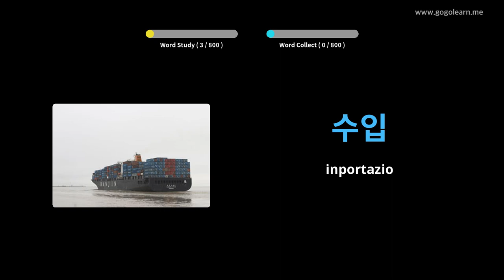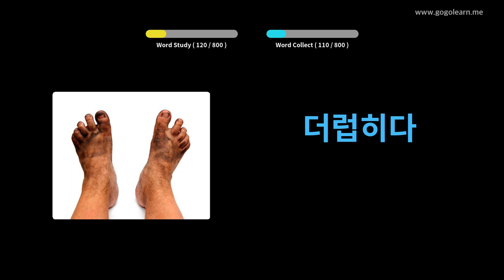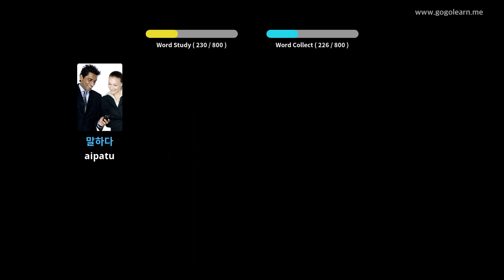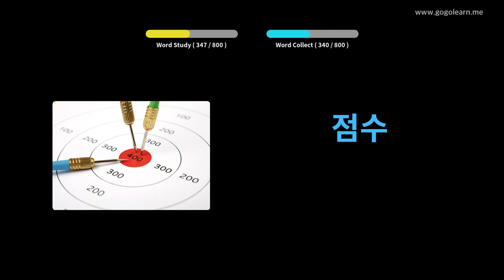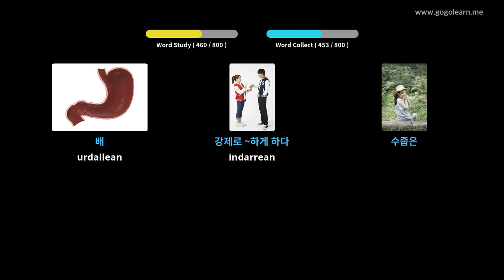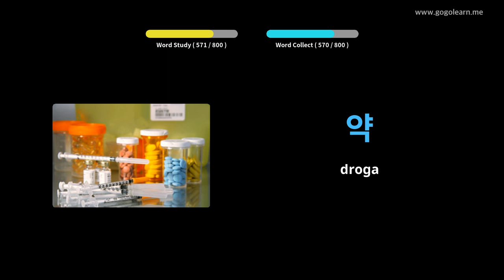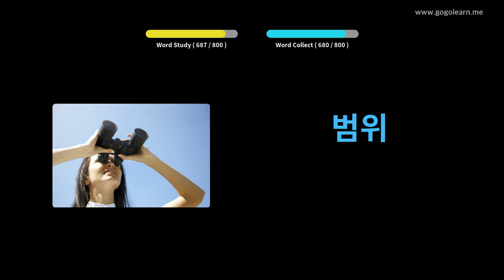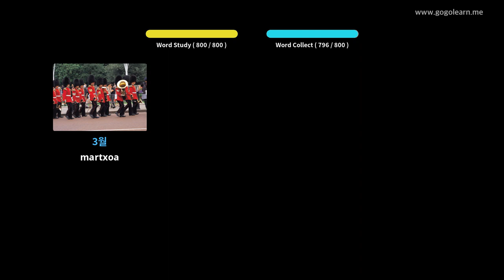Koreako Hiztegia Erdi Eskola | Golearn